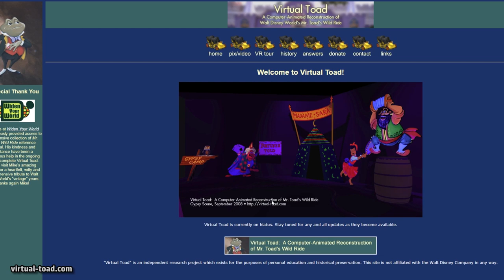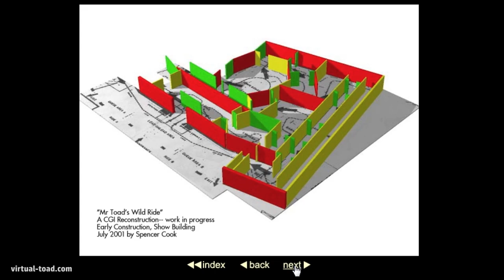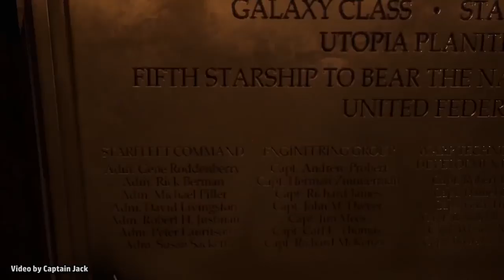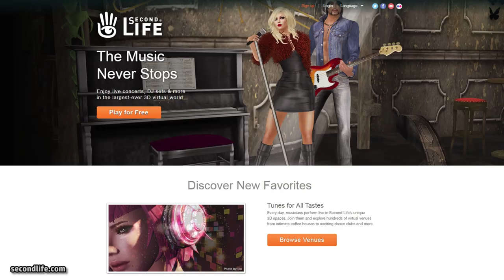VR Parks and Rides - ParkStop Podcast Bonus Episode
In today's special BONUS episode we discuss former theme park experiences that have been recreated by fans in Virtual Reality and Virtual Worlds. From robot butlers to Back to the Future, there's a whole universe of rides being brought back from the dead! Please explore the links below to experience them for yourself!